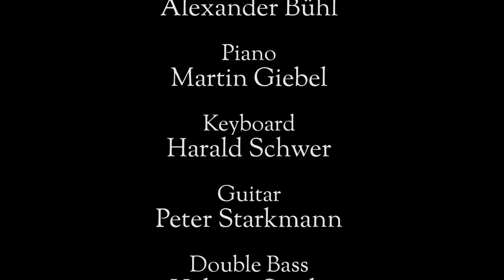These FoolishThings, AL CAT & the ROARING TIGERS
These FoolishThings
Music: Harry Link / Jack Strachey * Lyrics: Holt Marwell (1936)

21. Dixieland-Jubilee des Jazz-Impresarios Gert Nagel am 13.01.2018 im Kulturhaus „K“ in Kornwestheim

AL CAT & the ROARING TIGERS präsentierten Songs aus Filmen mit Humphrey Bogart anlässlich dessen 60. Todestag (+1957).

Band-Besetzung: Rebecca-Madeleine Katz (voc), Alexander Katz (tb, lead, arr), Andy Lawrence (tp), Stefan Koschitzki (alto-, tenor- + bariton-sax), Alexander Bühl (tenor-sax), Martin Giebel (piano), Harald Schwer (synthesizer/strings), Peter Starkmann (git), Helmut Siegle (double bass),  Gregor Beck (drums)